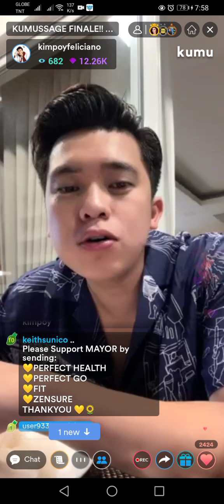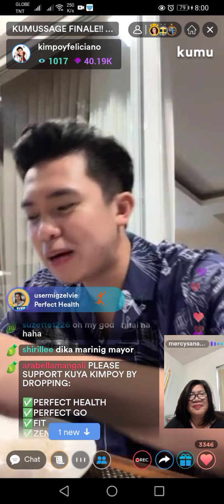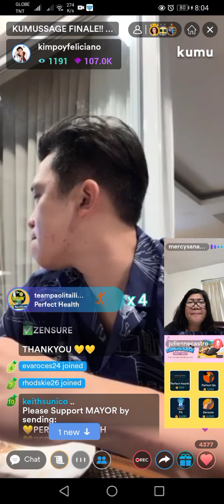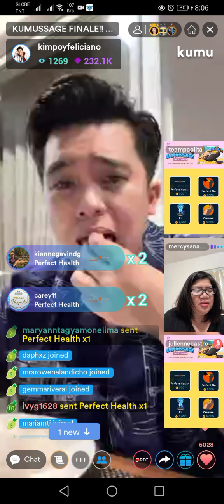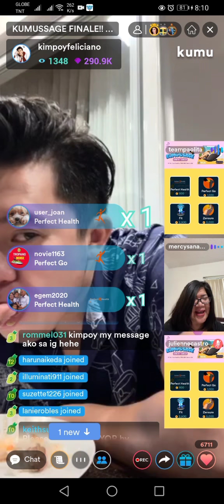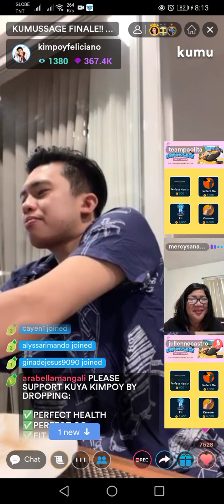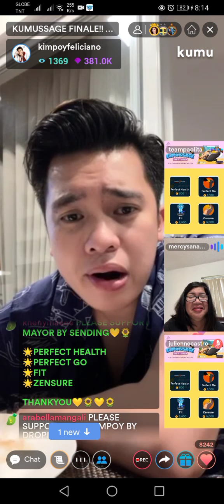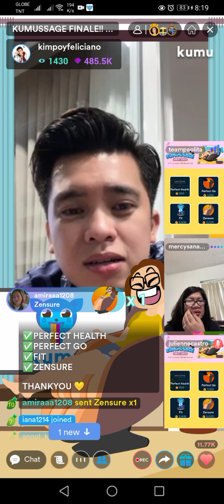Kimpoy Feliciano Kumussage Final Campaign // with Ninang Mercy 💛 // Part 1